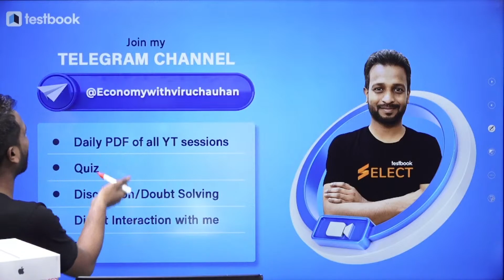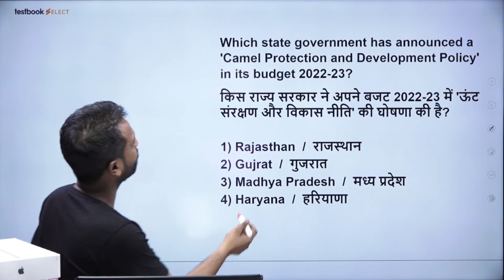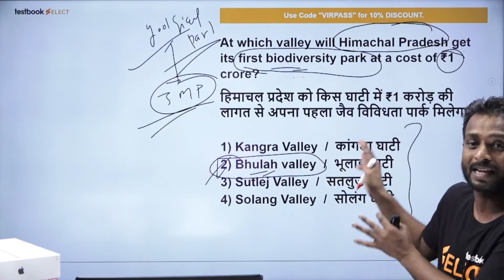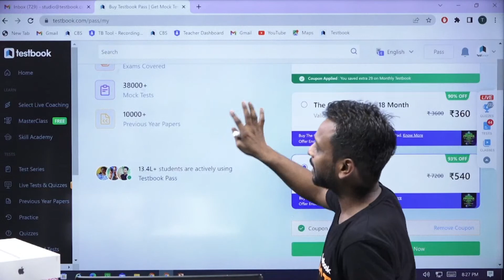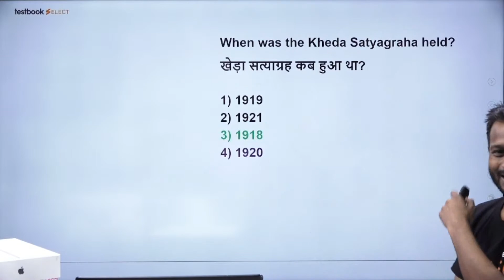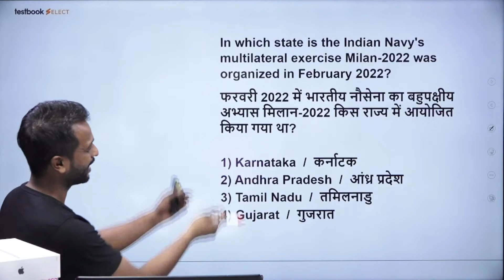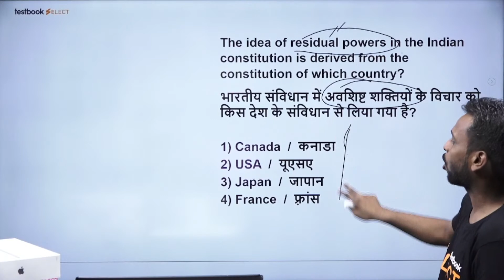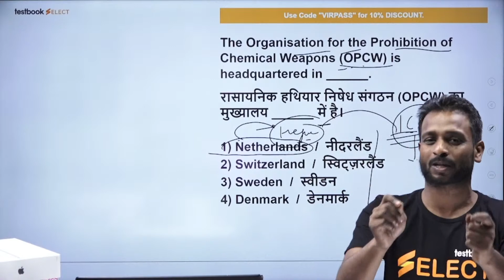ESIC MTS General Awareness Preparation 2022 | Top 100 Most Expected Questions | Set 5 | Virender Sir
1. 15+ Courses by Super Teachers
2. 1500+ live classes by Experts
3. Dedicated doubt clearing sessions.
4. Take the advantage of real-time interaction with India’s best teachers
5. 250+ study notes for all subjects
6. 1000+ Full Mock Tests